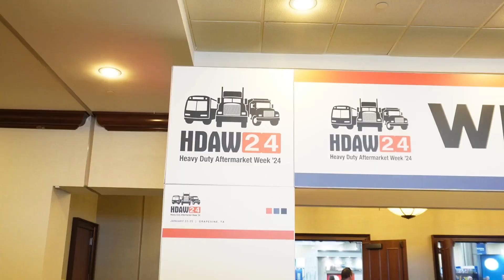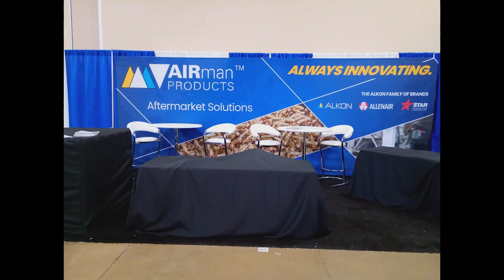AIRman & Alkon Attend Heavy Duty Aftermarket Week HDAW'24